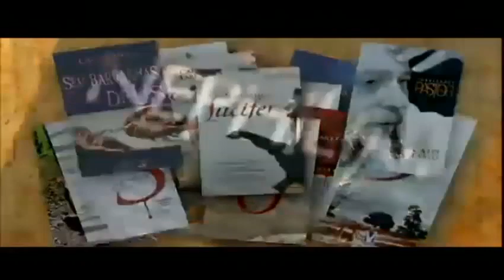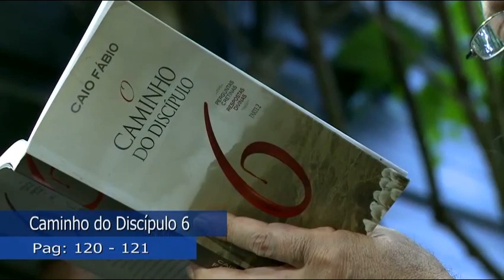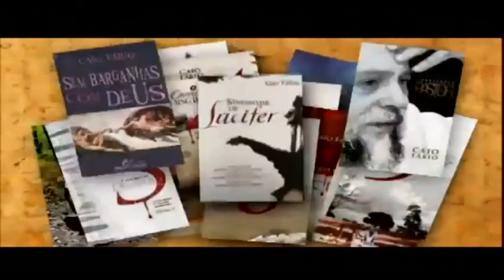A crise de João Batista não abala Jesus em relação a saber quem João era!